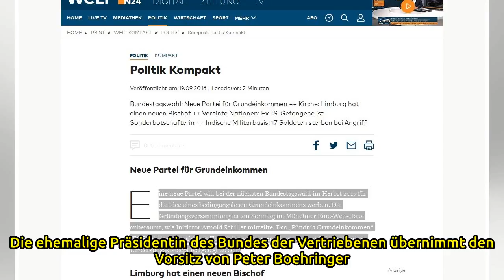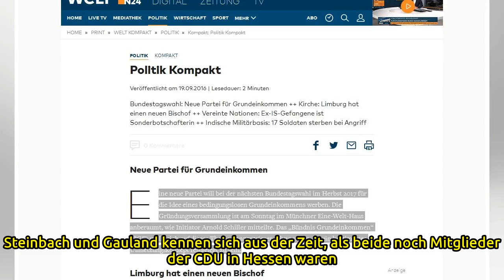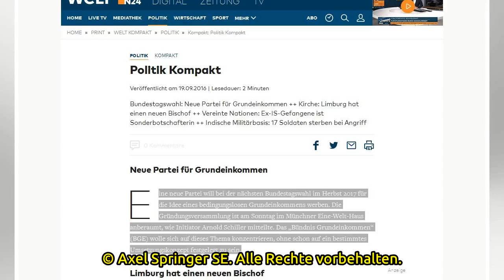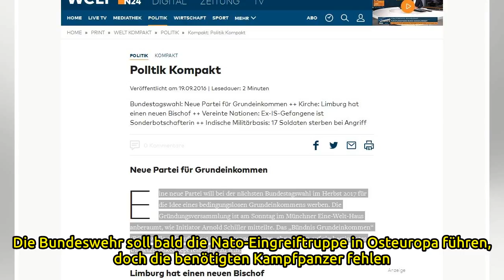Kompakt: Politik Kompakt I - WELT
Stand: 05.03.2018 | Lesedauer: 2 Minuten Cyber-Attacke: Außenministerium im Visier der Hacker ++ AfD: Steinbach wird Stiftungschefin ++ Bundeswehr: Afghanistan-Einsatz wird aufgestockt Der Cyberangriff auf die Bundesregierung war eine gezielte Attack...